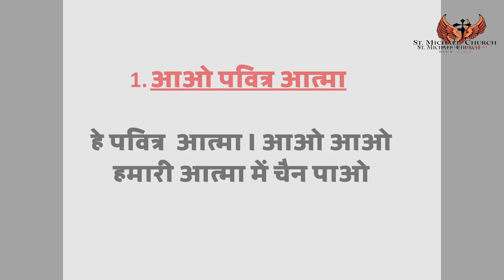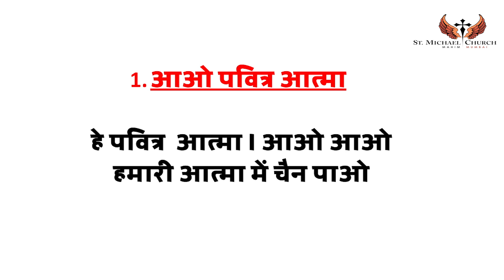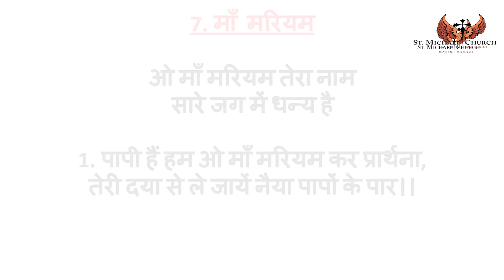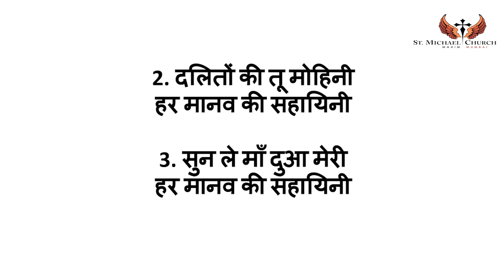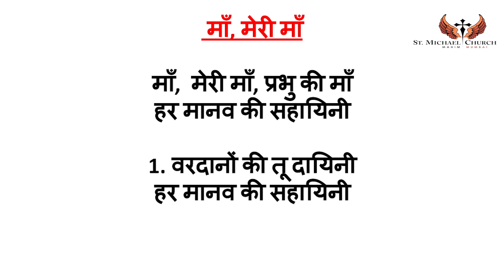MOTHER OF PERPETUAL SUCCOUR HINDI NOVENA 2 MARCH